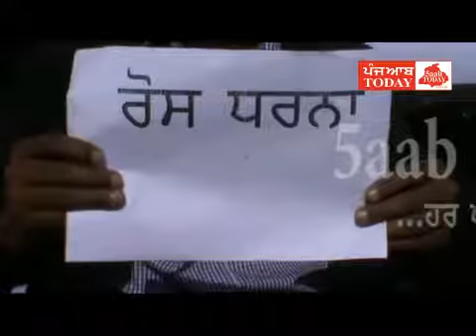Phillour, Protest Against Govt by Panchayat Sect.. Union